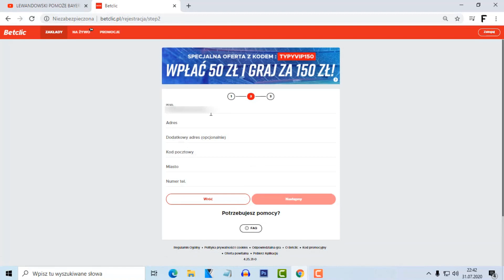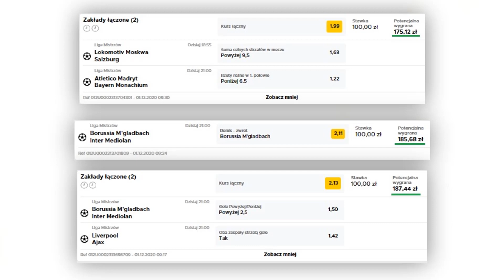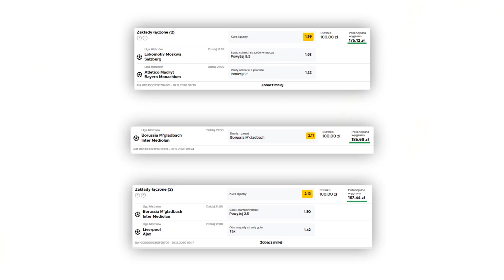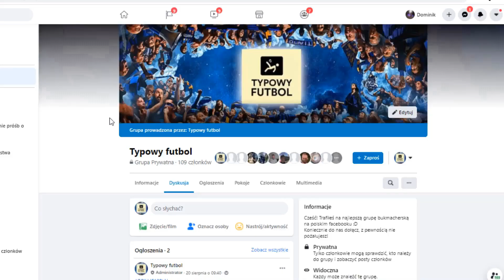✅❌❌ TYPY NA LIGĘ MISTRZÓW! GRAMY O 589PLN!